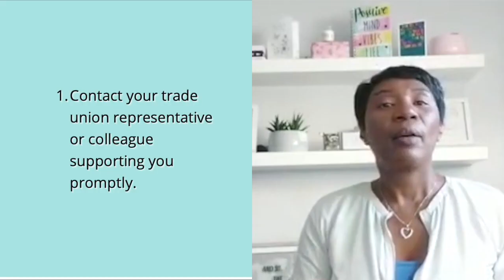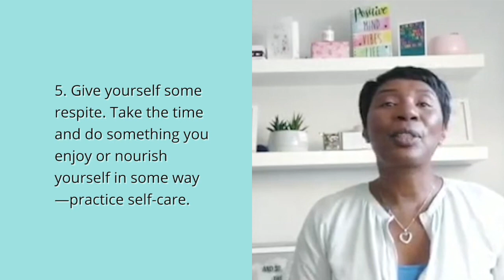Don't Suffer in Silence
Even if you decide to keep your own counsel about a formal process - you don't have to suffer in silence. Please get the help you need.